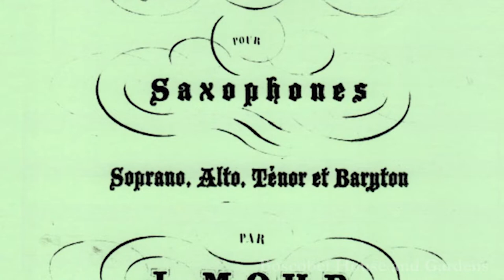Documentary: Boscobel House & Gardens (Part 3)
This is part three of a 20 minute documentary called "Music of the Gilded Age at Boscobel."

I have completed two documentaries and am currently working with my filmmaker to edit the third. I have funded them out of pocket so far, but have three performances scheduled at Montgomery Place in May 2019, two landscape tours with musical performance at Olana 8 June & 10 August  2019, and am working on dates for Mills Mansion and other historic estates. I'd love to film each event and make a similar documentary, but definitely don't have enough money to fund all of them. With your support I can continue this project!

This is part of my 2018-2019 sabbatical from Dutchess Community College and is called, “Music of the Gilded Age in the Hudson Valley.” The project includes research and the creation of partnerships with historic estates to perform site-specific programs; the documentaries of each program are being created to share the stories and beauty of this time and place.